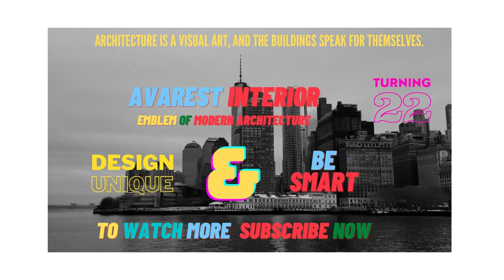Avarest Interior - An Emblem Of Modern Architecture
🚩Home Interior
🚩Office Interior
🚩Architectural Plan
Others Services:
🚩Dropshipping
🚩Home decor
🚩Avarest curtains